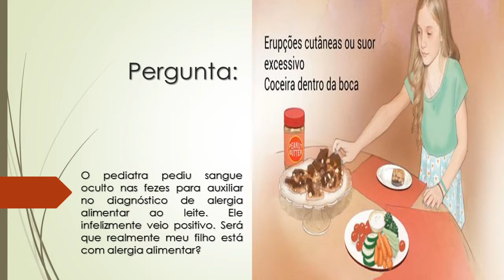O exame de sangue oculto nas fezes para Alergia ao Leite deu positivo | Esse exame é confiável?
O pediatra pediu sangue oculto nas fezes para auxiliar no diagnóstico de alergia alimentar ao leite. Ele infelizmente veio positivo. Será que realmente meu filho está com alergia alimentar?